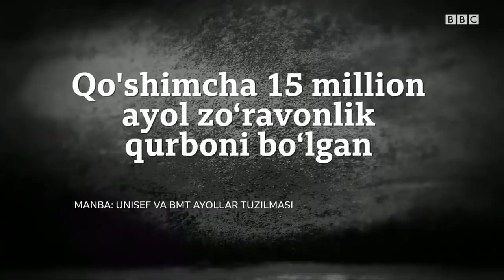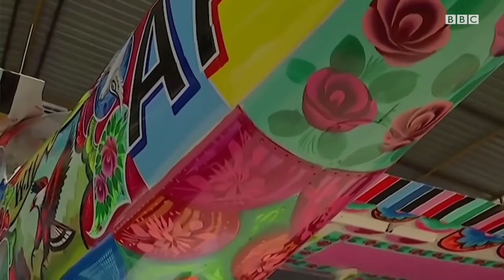ББC Дунё: Оилавий зўравонликлар нега кўпайган? BBC Dunyo O‘zbekiston yangiliklar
ББC  Дунё теледастурида сизга ҳавола мавзулар:

Карантинда аёлларга қарши маиший зўравонликлар қанчалик кўпайгани аниқланди?

Покистоннинг нақшинкор самолётлари.

Ҳамда ҳафтанинг бошқа сара лавҳаларини томоша қилиш учун учун ББC Ўзбек билан   бирга дунё кезинг.